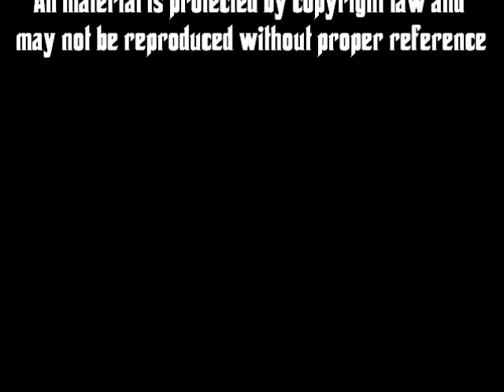Mafia Wars: The Informant Podcast Episode 1: The Crew Gathes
It would only seem fitting that the discussion during the first  episode of the Informant Podcast revolves around the newly released Missions.  This is the introduction show as the crew gathers giving Chester, Jen and Pete an opportunity to explain their strengths as they move on the mission of a lifetime.  Join us for an exciting and informative episode of the Informant Podcast.

or leave a message at